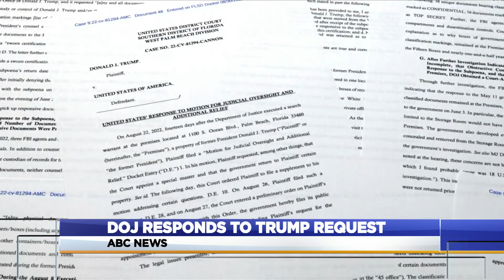DOJ Responds To Trump Request